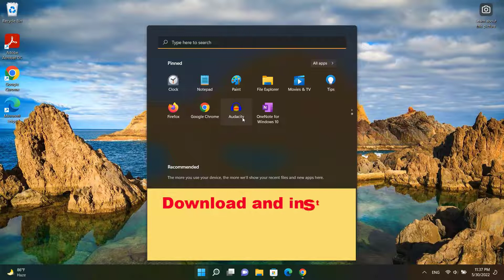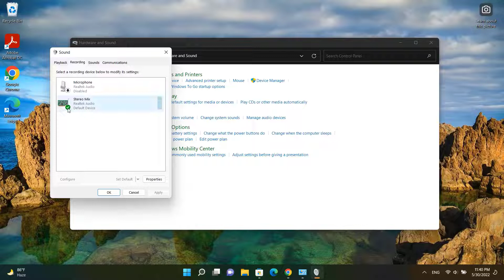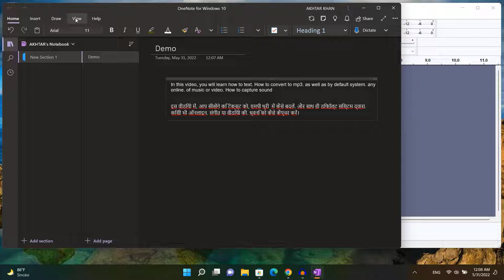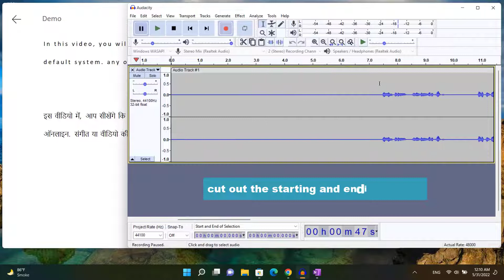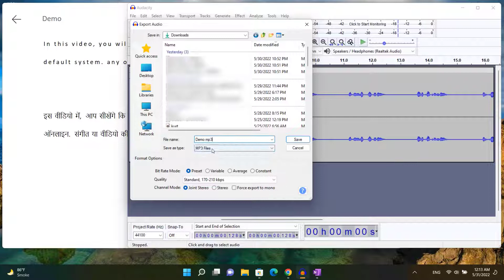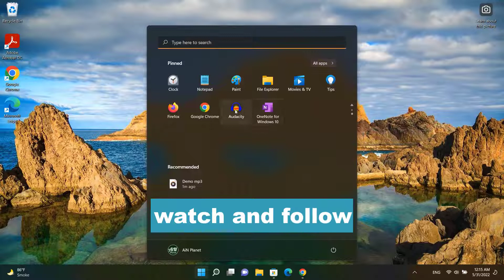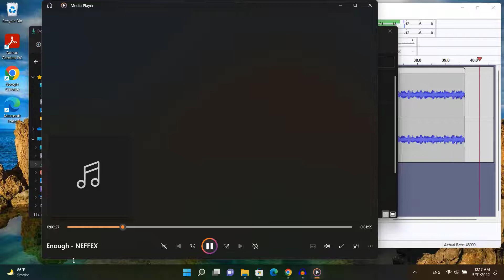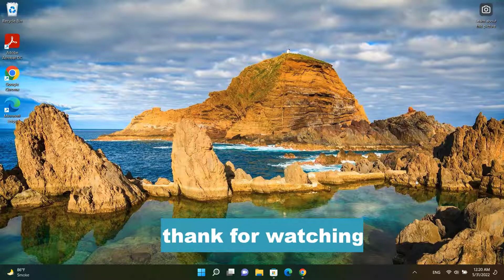Windows 11 Convert Text to MP3 file | Text to Speech FREE No Limits